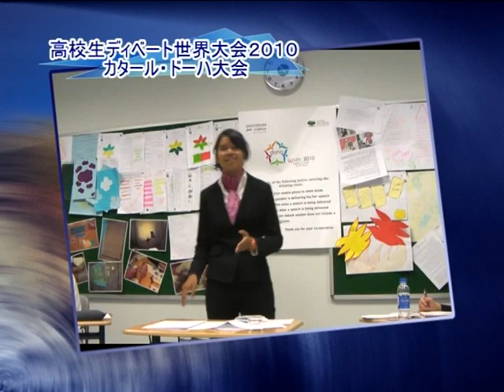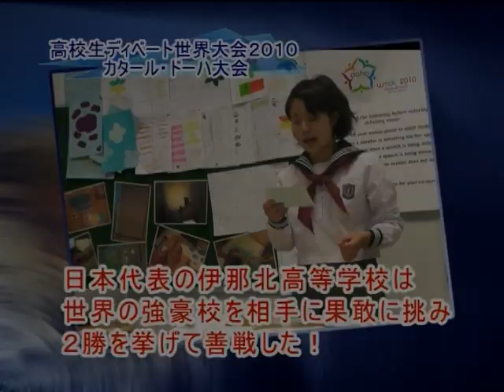HEnDA 4 in Saitama (2009) - Interviews: 1st and 2nd place winners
The 4th All Japan High School English Debate Tournament in Saitama (19-20 Dec 2009)
Interviews: 1st and 2nd place winners

第4回 全国高校生英語ディベート大会 in 埼玉（2009年12月19-20日)
優勝・準優勝校へのインタビュー

会場：東京国際大学　第1キャンパス（川越市）
論題：Resolved: That the Japanese Government should prohibit worker dispatching (Haken Roudou).